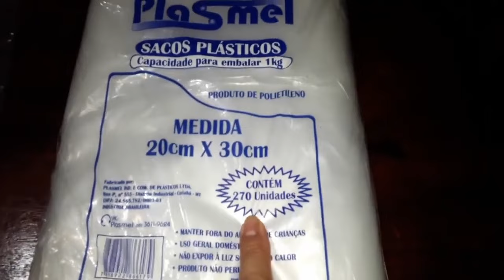FAÇA E VENDA É MUITO FÁCIL DE FAZER! ( RENDA EXTRA)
Faça e venda essa receita é maravilhosa, prática e rápida de fazer não tem erro!
para o seu lanche, café da manhã ou da tarde.

então não deixe passar sem fazer essa receita!
compartilha!
beijos.